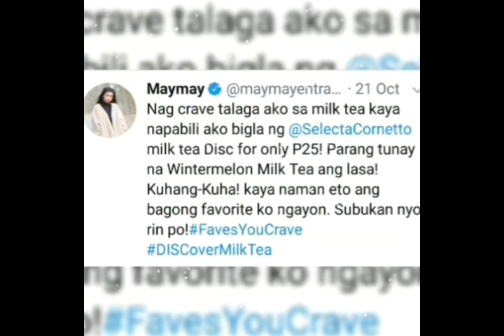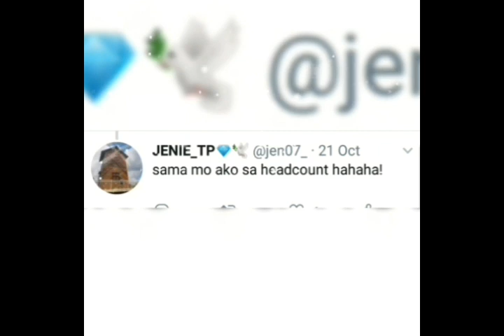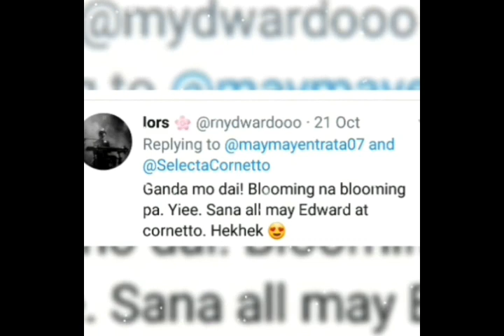NAHALUNGKAT natin ang TWITTER ni MAYANG, at ito NAKITA natin!